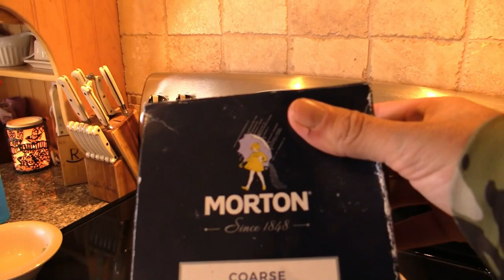Wild Rabbit Catch and Cook Rabbit Stew!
Wild Rabbit Recipe Hunt and Cook Rabbit Stew!
First time Rabbit hunting this Fall, let me know in the comments if you want to see more Rabbit recipe hunt clean cook videos or any other kind of hunt clean cook vids. This Rabbit stew recipe was amazing only took about 2 hours to prep an cook this meal. Utah rabbit hunting is a great season, so if you pass threw or live in Utah rabbit hunting is must in this state.